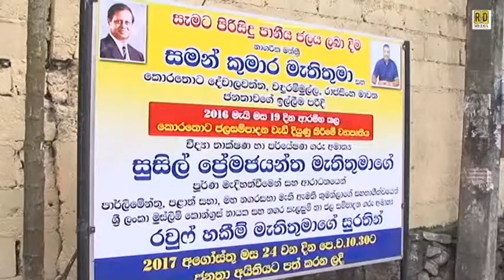කොරතොට ජල සම්පාදන වැඩි දියුණු කිරිමේ ව්‍යාපෘතිය ජනතා අයිතියට පත් කිරිම